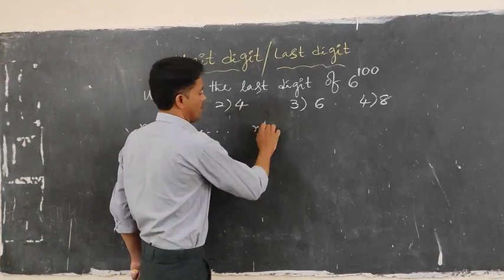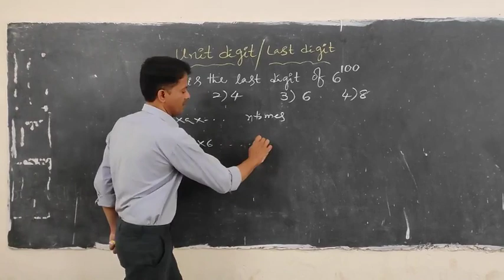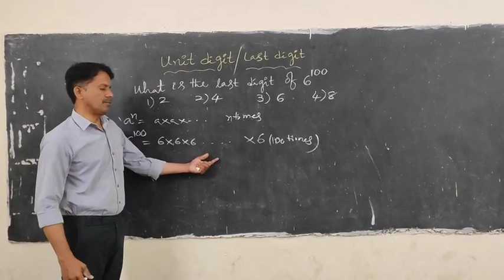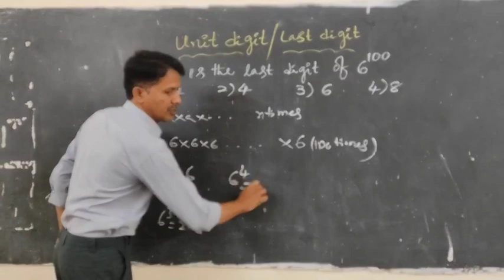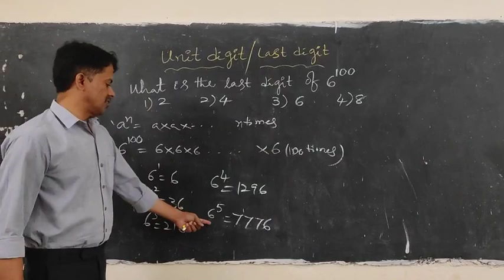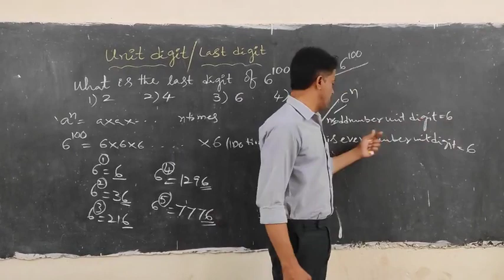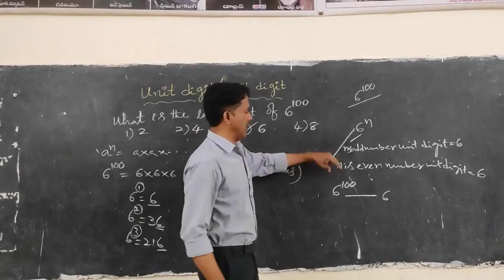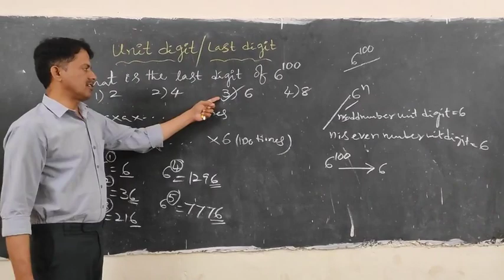Finding the unit digit within seconds